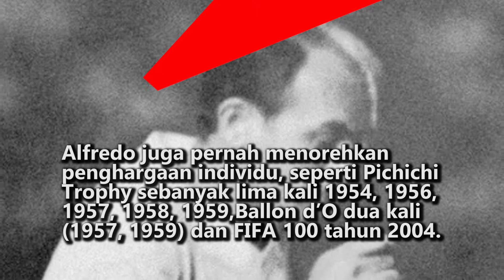5 Pemain Terbaik Argentina yang Pernah Bermain di La Liga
Vivagoal merupakan portal berita bola yang berisikan berita-berita bola terkini dari berbagai belahan dunia. Selain itu, Vivagoal juga menyediakan Highlight, kumpulan video-video sepakbola, dan juga hal lainnya. Sebagai sebuah portal berita bola, Vivagoal berusaha menyediakan berita bola terkini secara actual dan faktual. Layaknya sebuah pertandingan sepakbola, kami terus bergerak guna menyajikan informasi terkini seputar dunia sepakbola.